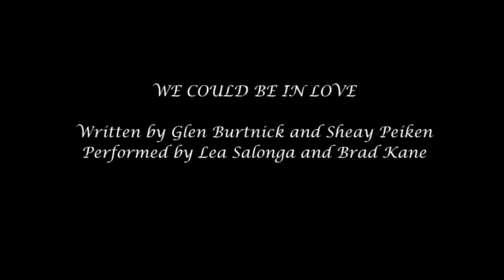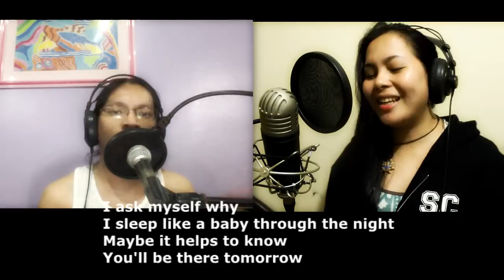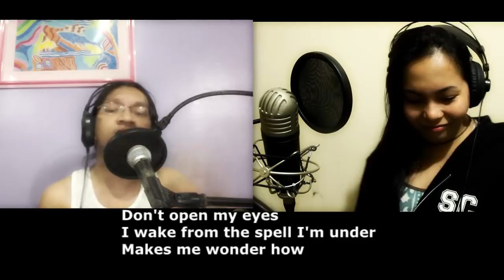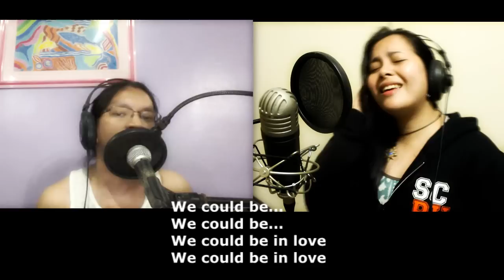WE COULD BE IN LOVE - Lea Salonga & Brad Kane [Duet Cover] Ace Gadia and Damsel Dee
Written by Glen Burtnick and Sheay Peiken
Performed by Lea Salonga and Brad Kane
Salamat Ace sa collab na ito =)